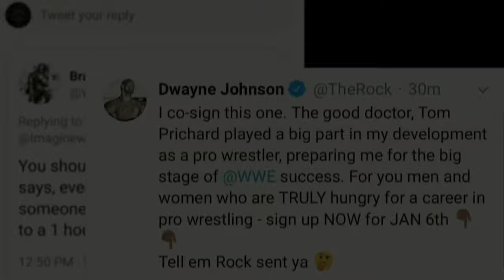Southern States Wrestling Legacy episode 79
This week Miss Serenity leads Trey Chaos and Lawrence into tag action. Can they get along? Murphy Costigan and The Mega Destroyer battle Marty Clay and C.J. Knight in the Main Event